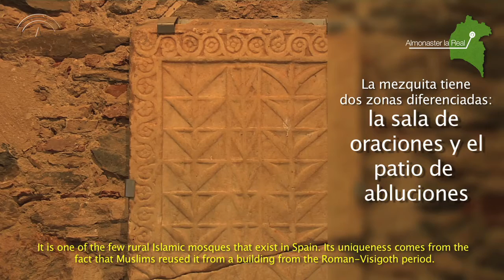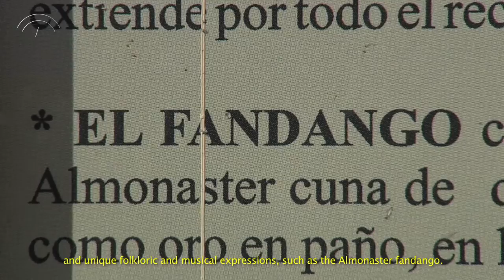Almonaster la Real, herencia islámica/Almonaster la Real, islamic heritage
Almonaster la Real, enclavada en el Parque Natural de Aracena y los Picos de Aroche, es una de las poblaciones, por su enclave, su historia y sus restos arqueológicos, más interesantes de la provincia de Huelva. Para conocerlo, no hay nada mejor como dejarse perder entre sus estrechas callejuelas empedradas y sus pequeñas casas de cal y teja roja repletas de flores./ Almonaster la Real, located in the Aracena and Picos de Aroche Natural Park, is one of the most interesting towns in the province of Huelva for its location, its history and its archaeological remains. To learn more about this town, the best way to do so is to wander around the narrow cobbled streets and observe the small white-washed houses with red-tiled roofs, full of flowers.